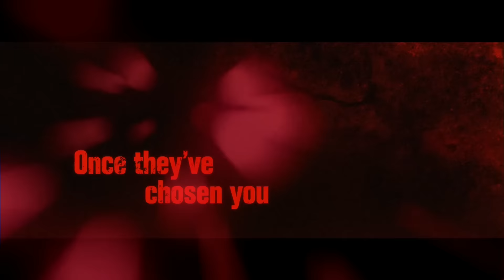✮ Halloween 2015 ✮ Get Ready | Caly Beauty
🌟 ShowRoomPrivé
Vente à prix cassé, pour être parrainé :